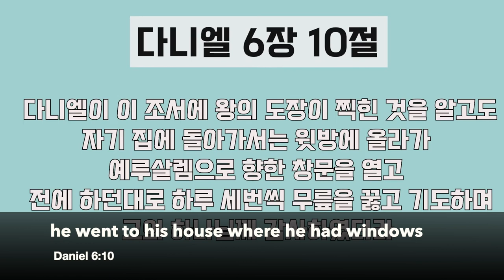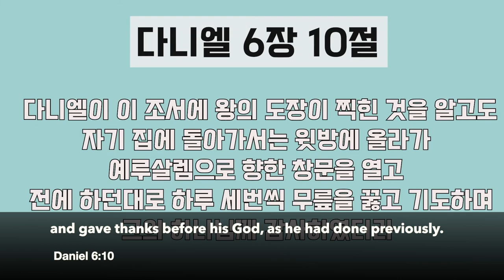[Yewon Church] Kids Theater - Daniel